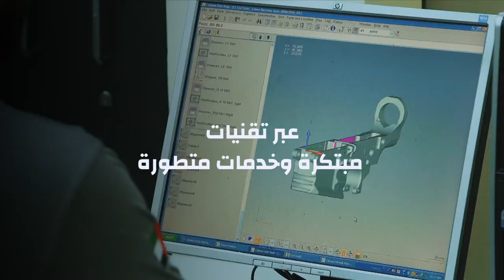EDGE - MakeItInTheEmirates - Ar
LeadingEDGE is proud to support @MoIATUAE's Operation300bn, as we develop a defence industrial base in the UAE to generate in-country value, develop sovereign capabilities and position our nation as a global player within the advanced technology industry.